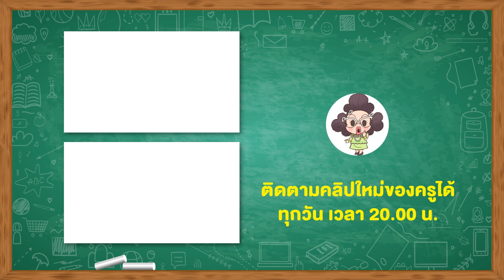ครูเพ็ญศรี | โรงเรียน ต.ล.ก. คือโรงเรียนทางเลือก